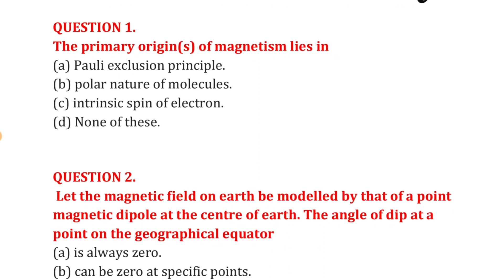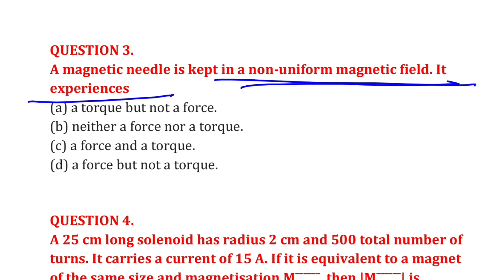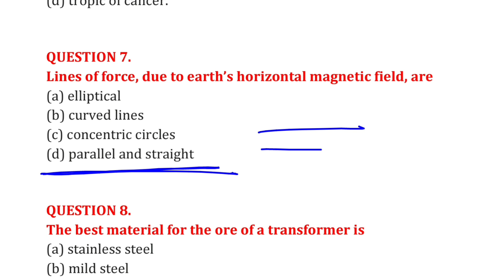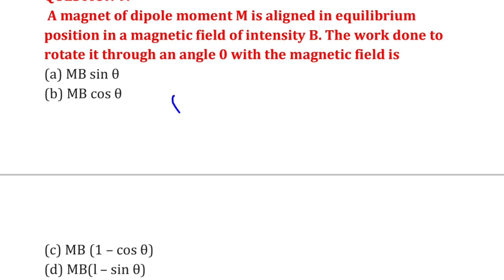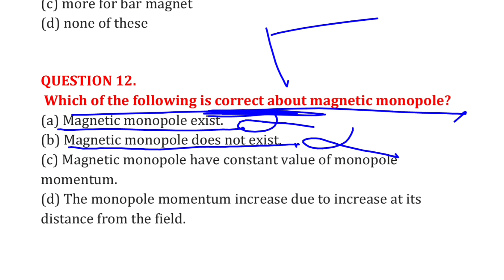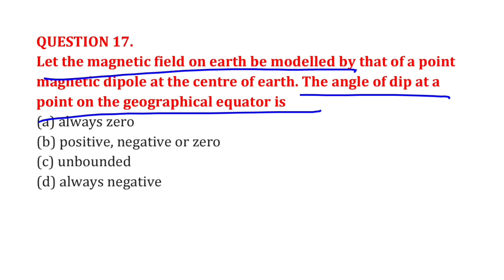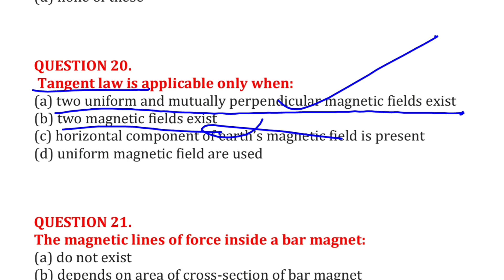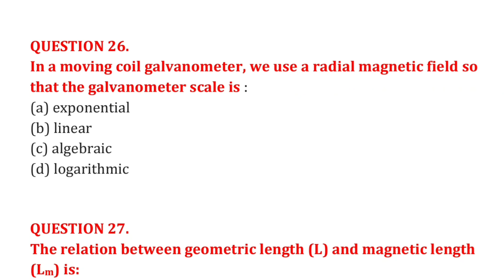Class 12 physics Chapter 5 MCQ! Magnetism and matter ! Board exam 2022 physics! term 1 exam MCQ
1)class 12 physics important MCQ
(2)important MCQ class 12 physics
(3)Important MCQs Physics class 12
(4)CBSE class 12 physics important multiple choice question
(5)Most important multiple choice questions class 12 physics
(6) physics ke MCQ class 12
(7)CBSE board 2021 MCQ  physics
(8) physics ncert based MCQ
(9)class 12 important MCQ for board exam
(10)board exam physics most expected MCQ
(11)board exam 2021 most important MCQ
(12) physics chapter 2 MCQ important
(13)Important question of MCQ of physics for board exam 2021
(14) physics chapter 2 class 12 important MCQ question
(15) physics ke important mcq question for 2021
(16)Important question of physics for ICSE board
(17) physics ke board exam ke MCQ question
(18)class 12 physics MCQ  important question 2021 board exam
(19)removed portion of physics for board 2021
(20)class 12 physics chapter 2
(21)class 12 physics MCQ important chapter
(22) physics class 12 MCQ  for board 2021
(23) physics class 12 mcq kya bataya gya hai
(24) physics class 12 syllabus of 2021
(25)syllabus of physics class 12 board 2021
(26)class 12 physics ncert important MCQ  question
(27)class 12 physics ncert MCQ
(28)class 12 physics very important MCQ  question
(29)class 12 physics ncert MCQ in Hindi
(30) physics class 12 in English
(31) important multiple choice question of physics class 12 ncert
(32)ncert important based MCQ question class 12 physics
(33) physics class 12 electrostatic potential and capacitance mcq

Hello students is video mein maine aapko class 12th physics ke all chapter se important multiple choice question ko bataya Hai. yah video class 12 students ke liye important hai. maine aapko is video mein chapter 1 ke important mcq ko achhe se explain kiya hai.

1)Class 12 physics electrostatic potential and capacitance
2) physics important multiple choice question for board student
3)Class 12 physics chapterwise important question
4)Class 12 physics important MCQ for board 2022
5)Class 12 physics important MCQ for board exam
6)Important MCQ chapter 2 Electrostatic potential and capacitance
7)Class 12 physics chapter 2 Electrostatic potential and capacitance
8)Class 12 physics all chapter important MCQ
9)multiple choice question

physics Class 12 Mcq
class 12 physics important mcq biology class 12 chapter 2 mcq cbse board
physics mcq cbse
class 12 important mcq
class 12 physics mcq 2021
MCQ Questions for Class 12 physics with Answers PDF Download
physics objective Questions for 12th pdf physics Class 12 electrostatic potential and capacitance MCQs PDF Download
physics Class 12 Objective Questions 2022 MCQs of physics Class 12 Chapter 2 NCERT Exemplar Class 12 physics MCQ PDF physics MCQs for Class 12 online test MCQs Of physics
Class 12 Chapter 2 Class 12 physics notes NCERT Solution
Class 12 biology Chapter 2 Class 12
physics UP Board
Class 12 physics deleted Syllabus
Class 12 physics Chapter 2 questions NCERT Solutions
Class 12 physics Sample Paper 2021 Solutio
Class 12 Physics Question Paper 2020 Bihar Board